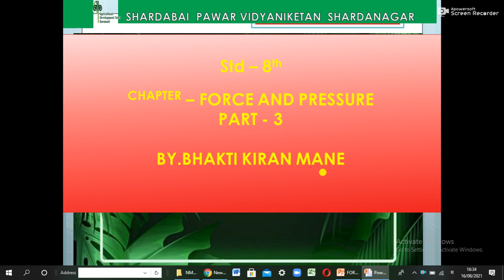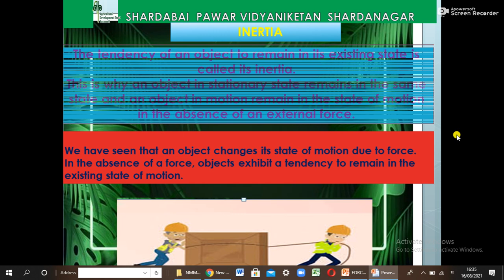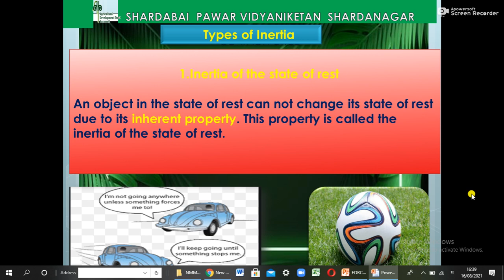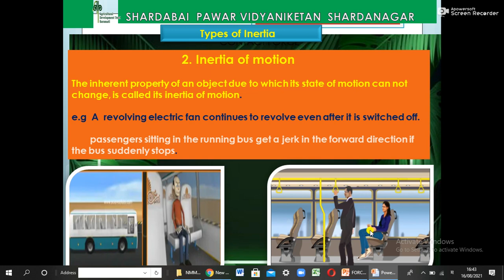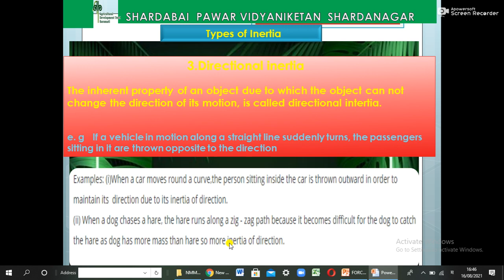Force & Pressure Part3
SPVN SHARDANAGAR